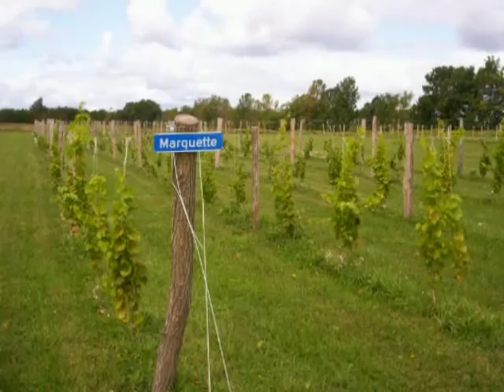Piseco Lake's Irondequoit Inn and Black Lake Visits